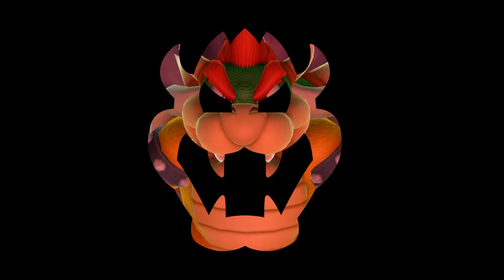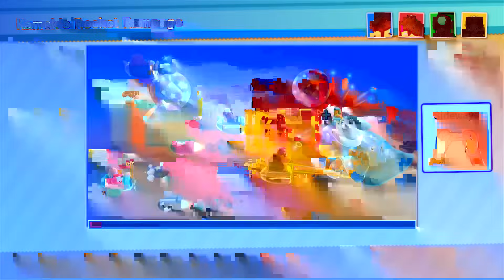Mario Party 10: Part 04 - Airship Central (4 Player)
Welcome back to our new Let's Play of Mario Party 10 for the Nintendo Wii U!

Time to soar into the next board! Airship Central!